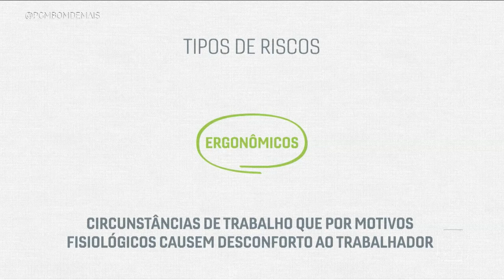Café com Lei: direitos do acidentado